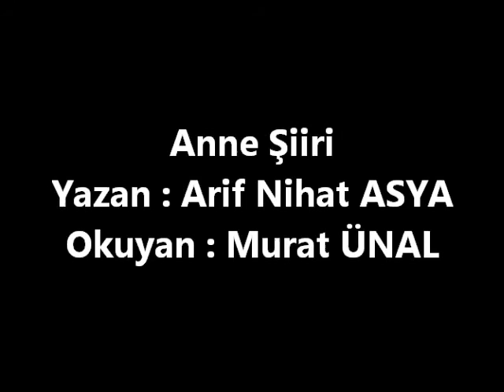Anne Şiiri - Arif Nihat ASYA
Arif Nihat ASYA'nın Yazdığı,benim seslendiğim ANNE ŞİİRİ Tüm değerli annelere gelsin...